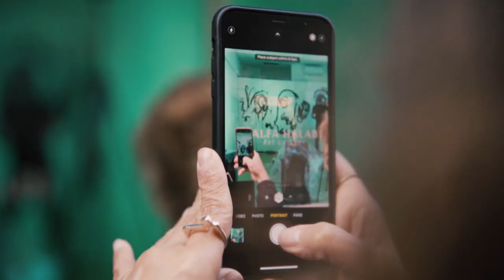The Experiment with Simon Mhanna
Zalfa Halabi Art Gallery collaborated with Lebanese visual artist Simon Mhanna, who created his largest-scale painting to date in celebration of the one year anniversary of the gallery. After a successful first year with four solo exhibitions, one collective and a participation in an international fair, “The Experiment '' kick started

The exhibition of Mhanna draws inspiration from and combines both performance art and commercial exhibitions. The artist created his painting in front of an audience on a tailored wall to wall canvas covering the entire showroom. The live audience witnessed Mhanna painting on over 35 canvases over the period of three hours to create a unique body of work that upon completion will be dismantled and disseminated and sold separately, leaving each buyer with an abstract memory of the performance, literally.